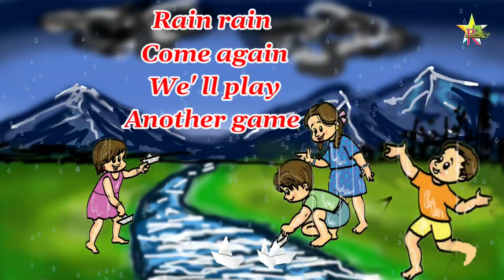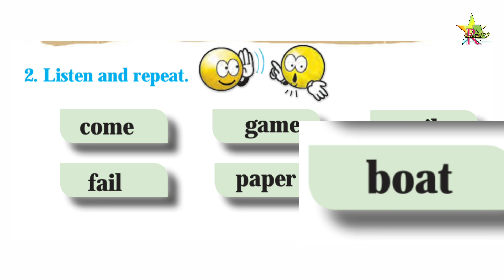Rain rain | Class 1 | English Rhyme | Page No. 18 | 2.5 Rain rain